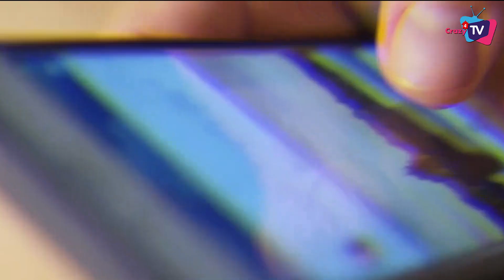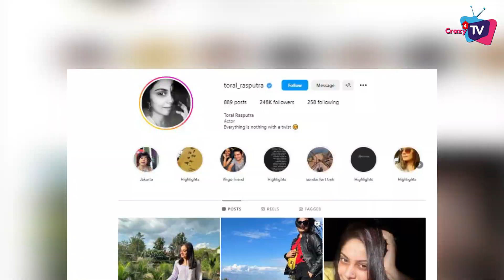Where is Balika Vadhu Fame Anandi aka Toral Rasputra?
Where is Balika Vadhu ‘s Ananadi aka Toral Rasputra? Know Everything About Her.